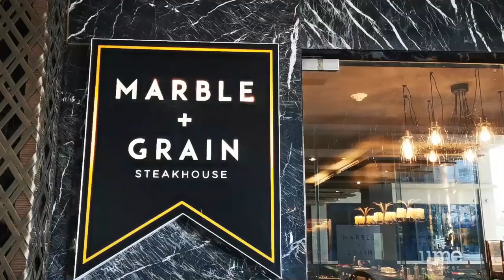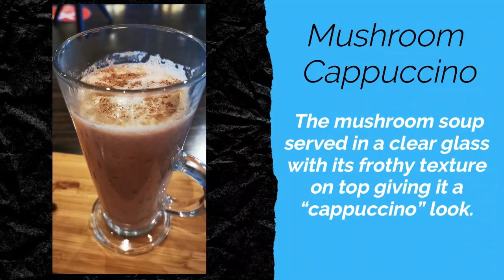MUKBANG WITH BEYEE EP. 2: bai HOTEL CEBU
FULL BAIHOTELCEBU MARBLEGRAINSTEAKHOUSE AND UMEJAPANESECUISINE FOODREVIEW IN MY FOODTRAILWITHBEYEE BLOG

Music Used in the video:
Otis McDonald - Ever Felt
We Speak - Food Music
Eden - Onycs